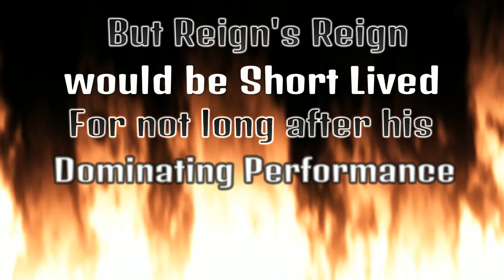VintageFatality vs Danny2500 Epic Video!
Music performed by my younger brother caleb jarman these events that occured wer all completely by random but otally epic! Please watch ncomment:)